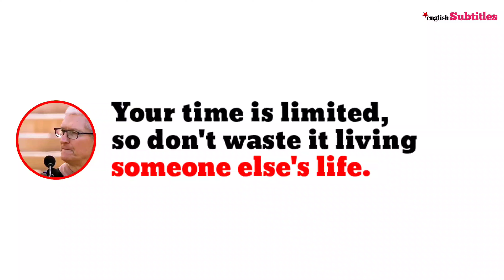Your time is Limited! Tim Cook (CEO of Apple)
Tim Cook emphasized that time is a finite resource, urging people to focus on what truly matters and prioritize wisely.

🚀 Hi Everyone,